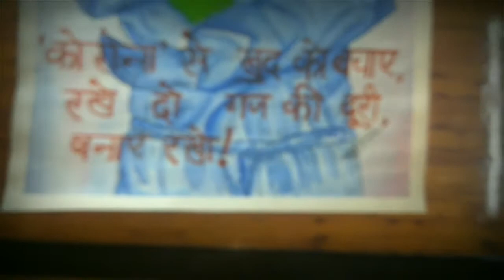poster of COVID-19 / making poster / covid-19 poster.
thanks
AMIT.